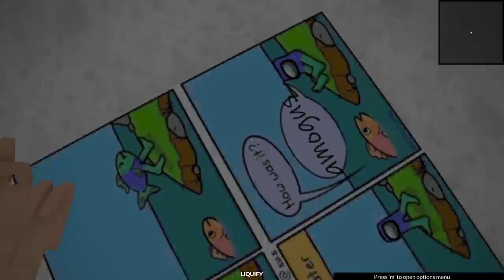I found the best place to poop (teardown)